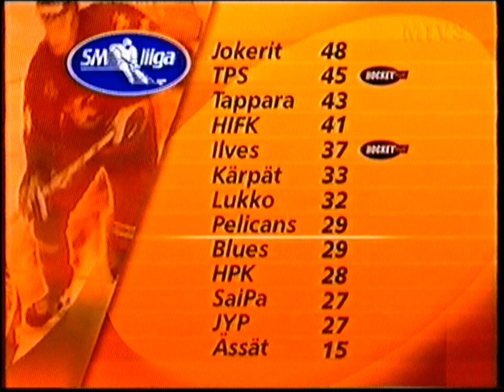Tappara 00-01 (3/4)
29.  Tappara-HIFK 2-1
30.  Blues-Tappara 0-2 -
31.  Tappara-Kärpät 3-0 (1:50)
32.  Ilves-Tappara 1-6 (2:31)
33.  Tappara-Ässät 5-3 (4:44)
34.  HPK-Tappara 0-4 (5:10)
35.  Tappara-JYP 3-0 -
36.  SaiPa-Tappara 5-2 (5:35)
37.  Tappara-Lukko 0-0 (7:06)
38.  Jokerit-Tappara 3-5 (7:55)
39.  Tappara-TPS 0-2 -
40.  Pelicans-Tappara 2-1 (8:29)
41.  Tappara-Ilves 5-3 (9:04)
42.  Ässät-Tappara 5-3 -
43.  Tappara-Lukko 5-1 (10:52)
44.  Ilves-Tappara 3-2 (12:07)